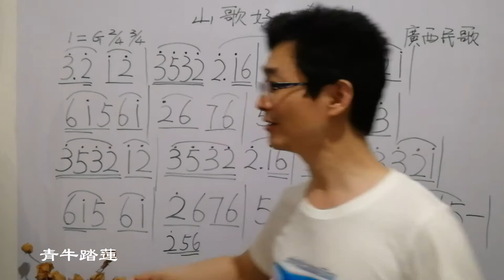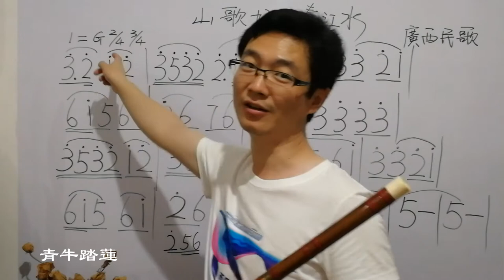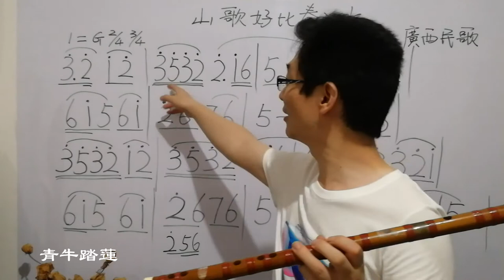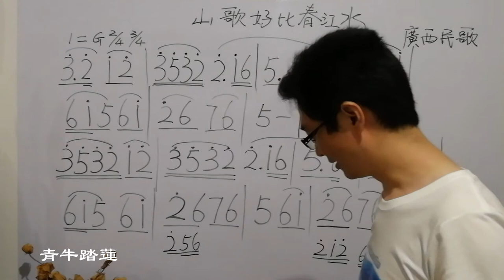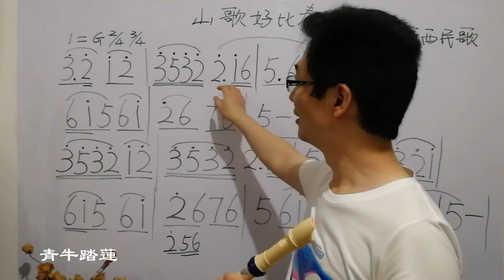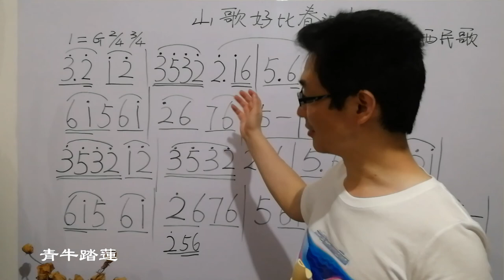成人自學笛子，歌劇電影《劉三姐》主題曲，廣西柳州民歌《山歌好比春江水》，用你熟悉的曲調教你指法變換，事半功倍。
笛子洞簫竪笛，只要是六孔的，指法都一樣，視頻裏筒音分別作5sol 2re 1do